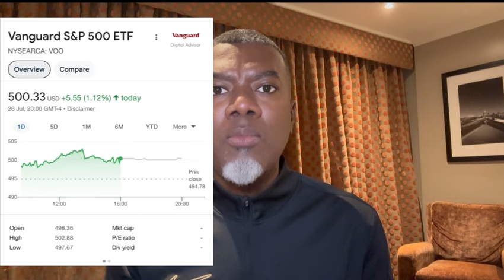Set Your Traps To Make Good Money From These Investments